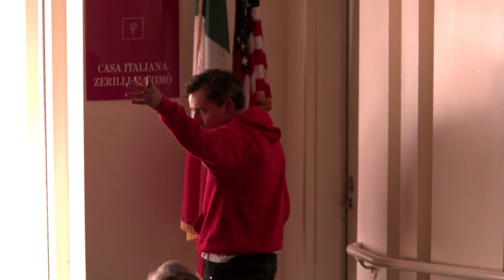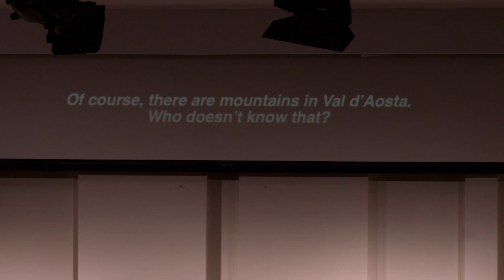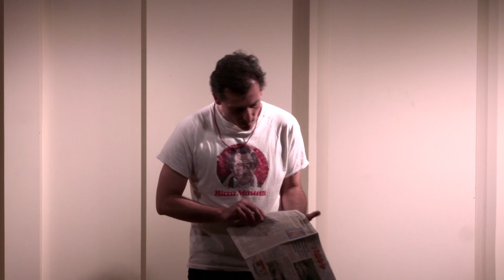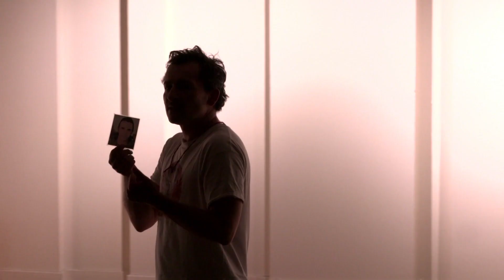Mubarak's Niece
Part of
In Scena! Italian Theater Festival NY 2023

(La nipote di Mubarak)

Written by Valentina Diana
Directed by Vinicio Marchioni
Performed by Marco Vergani
Presented by Anton

Egypt: a country quite distant for politics and traditions from the Western ones. An ordinary person, “invisible to the world”, who works as a radio speaker becomes friends with Abdul, an Egyptian who prepares and sells kebabs in his shop full of postcards from his country. In the background is the Tahrir Square Revolution. Slowly their friendship and the events following will show many possible versions of each story. Which one lies closer to the truth?

About In Scena! Italian Theater Festival NY
In 2013 Kairos Italy Theater, the preeminent Italian theater company in New York City, together with the Italian KIT Italia, created In Scena! Italian Theater Festival NY, the first Italian theater festival to take place in all five New York City boroughs and beyond. The festival’s first edition was part of the 2013 Year of Italian Culture in the United States and it was supported by the Embassy of Italy in DC and Casa Italiana Zerilli-Marimò at NYU that, soon after, became one of the organizers. The festival has since become an annual event.